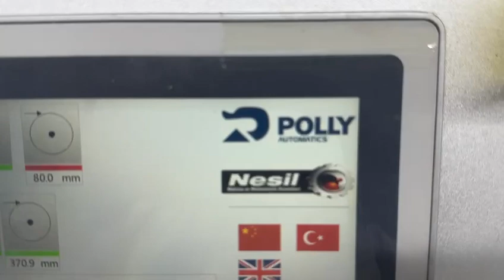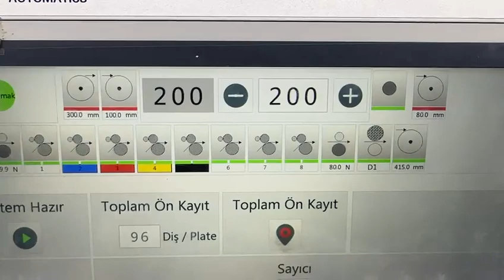Flexo printer FS370 8colors, for label printing, die-cutting, also multiple label produce by Polly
Printing Substrate:  PET, BOPP, PVC, self-adhesive paper(60-250g),
the film, cardboard (below300g/sqm), Aluminum foil
Online process: Waterbased flexo printing/High-speed rotary screen printing/Gravure printing unit/Turning bar/Glue printing/hot air dryer/Cold foil unit & UV lamination unit/Delam/relam unit
Functional Characteristics
High precision
High precision overprint adjusting system cooperates with automatic pre-register, which has a fast adjusting speed.
Ultra-short paper path design to minimize material waste.
Hight-precision printing pressure regulation system, more fine dot reduction.

Flexible process
Modular printing unit and platform main structure, flexible system combination.
Flexo printing, gravure printing, screen printing, and digital printing can be added with powerful functions.

Convenient operation
Mobile operation panel, more convenient operation.
Each unit is equipped with an operation panel independently which makes the control more flexible.
The overall mechanical design conforms to ergonomics and is more convenient to operate.

Unique technology
Patented ink feeding system to make printing colors more stable
A patented non-gear clearance transmission system of printing rollers can effectively reduce printing streak problems and improve printing accuracy.